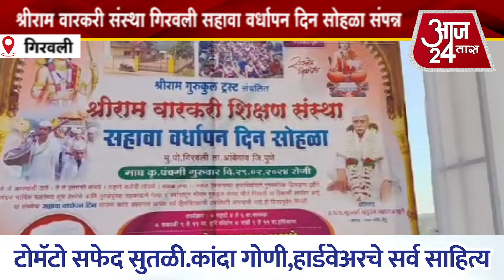श्रीराम वारकरी संस्था गिरवली सहावा वर्धापन दिन सोहळा संपन्न